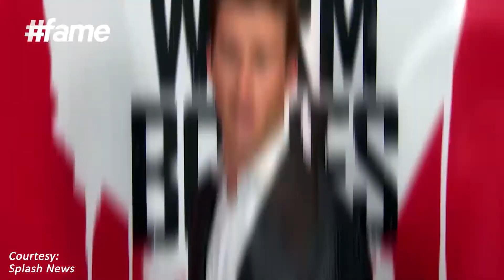fame hollywood -​​ Not Just Scott Eastwood's Good Looks!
The hot and handsome Scott Eastwood has definitely bagged his evergreen dad, Clint Eastwood’s good looks, but that is not all! This hunky actor and model has a lot more than his good looks and his sexy father’s genes. The 29 year old is a talented actor who stars in blockbusters like Fury and The Longest Ride and will also be seen in the upcoming films Snowden, Suicide Squad and Wonder Woman.

Scott Eastwood (born March 21, 1986) is an American actor and model. He has appeared in the films Flags of Our Fathers (2006), Gran Torino (2008), Invictus (2009), The Forger (2012), Trouble with the Curve (2012), and Fury (2014). He co-starred in the 2013 horror film Texas Chainsaw 3D, with Alexandra Daddario, and starred in the romantic film The Longest Ride (2015), with Britt Robertson. Eastwood was born in Monterey, California and raised in Hawaii. He is the son of actor-director Clint Eastwood and flight attendant Jacelyn Reeves.